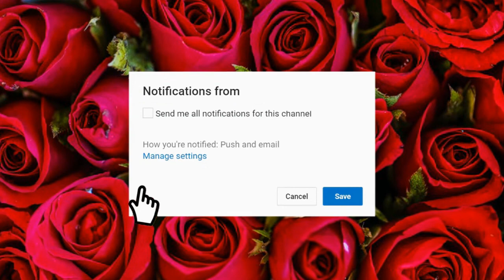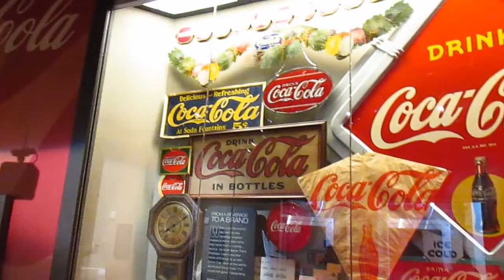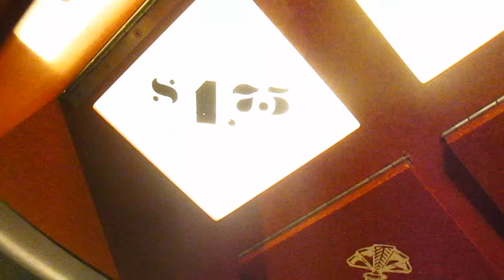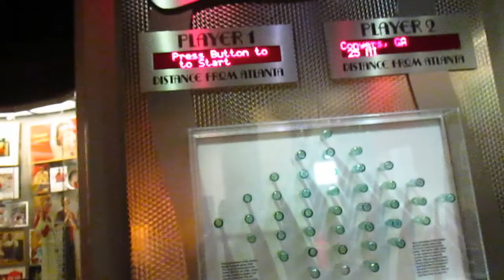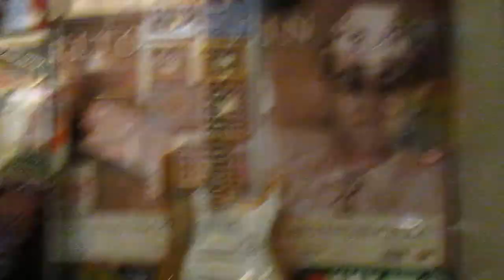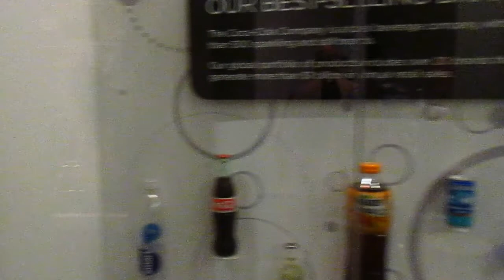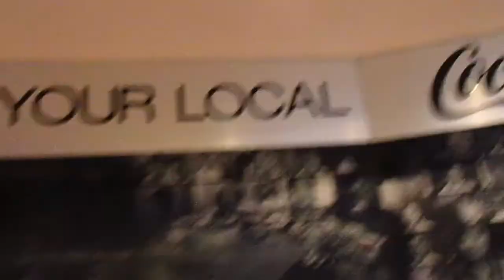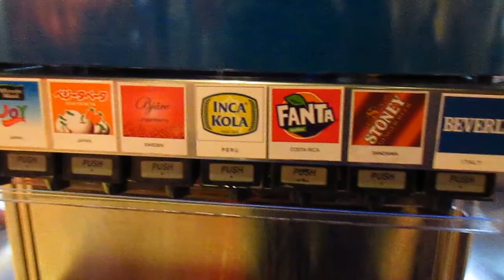Cola Museum Atlanta Vlog!!!